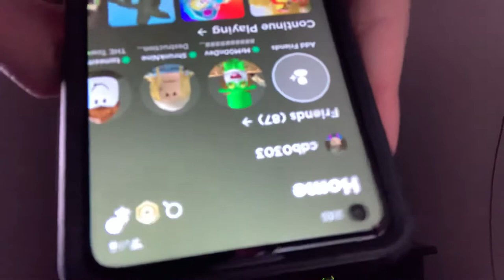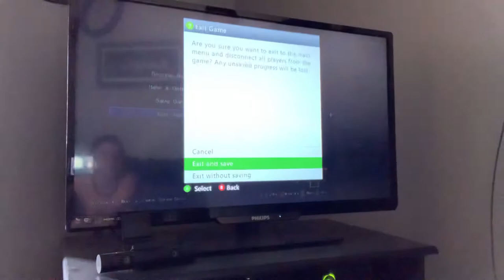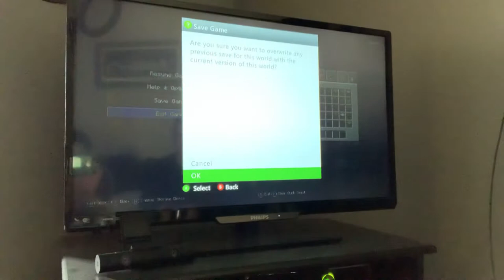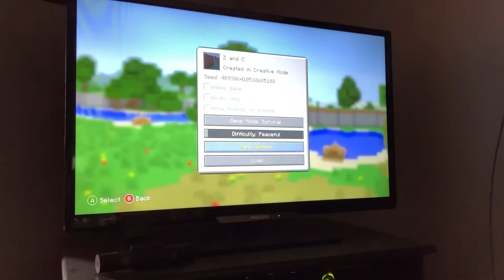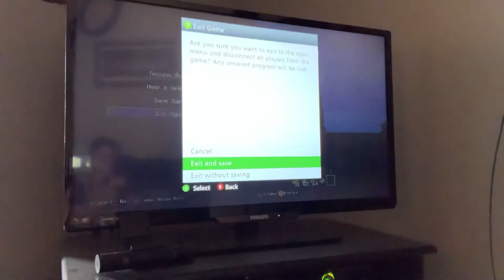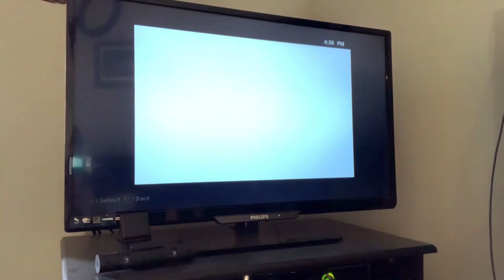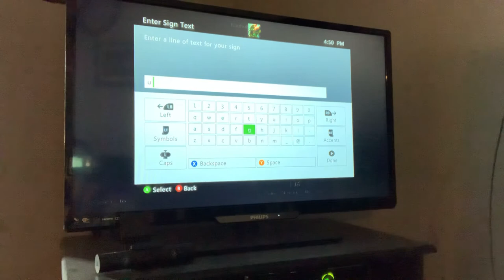100 subs special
Shout out to cdb0303 and cdb production games